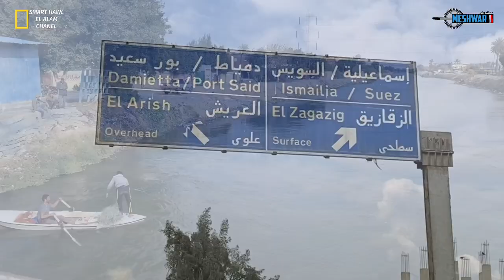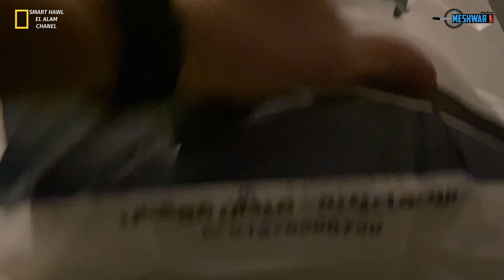رحنا الإسماعيلية بالعجله 😱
انك تسافر تغير جو دي حاجه حلوه
طيب لو سافرنا بئاا بالعجله وجربنا مغامره مختلفه هتبقا احلي